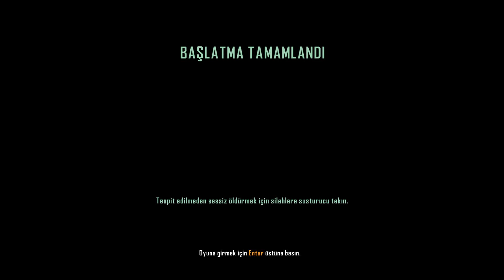Prophet Geri Döndü (Crysis 3 Remastered)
New York'a giriyoruz... ama bu sefer başka bir New York.